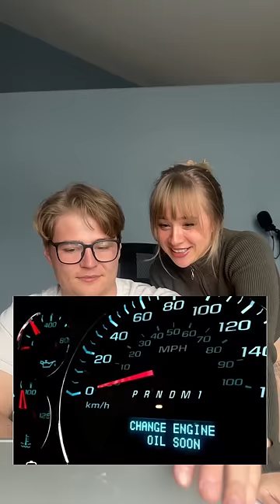Trying to guess “boy” things